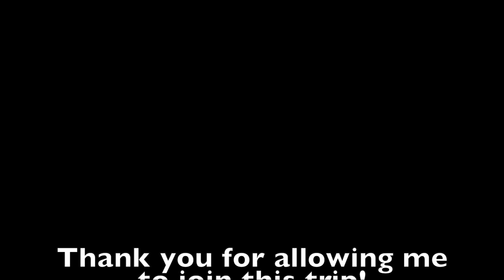Center for Rural Technology Development Vlog with my Mom